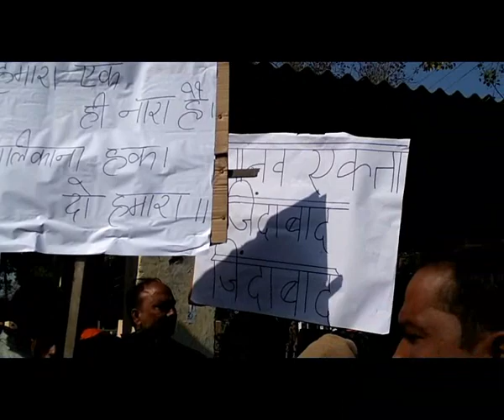अम्बाला में मालिकाना हक़ को लेकर जनता सड़क पर उतरी - AMBALAREPORTER.COM